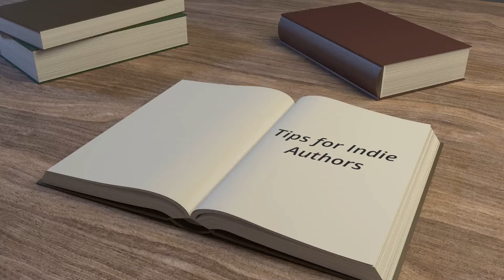Book Publishing Australia - Manuscript Appraisals with Ocean Reeve Publishing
Kristy Hoffman (aka Gamora) gives insight into the value of a manuscript appraisal.

Kristy is the lead editor and blogger at Ocean Reeve Publishing.